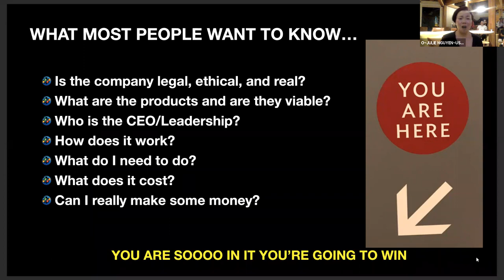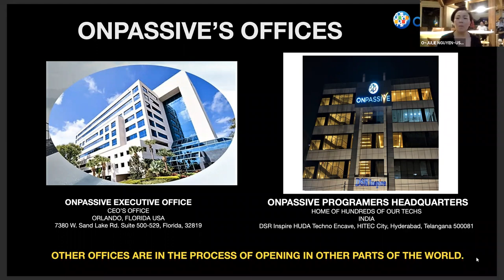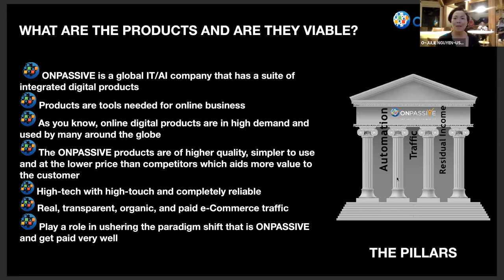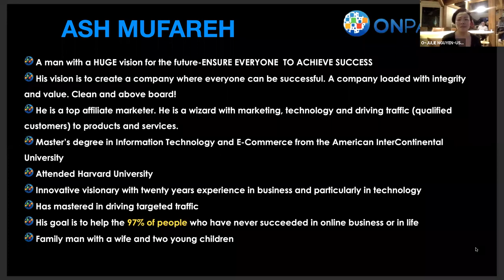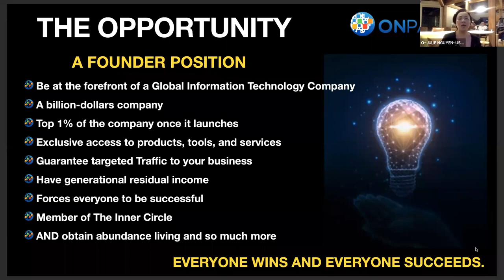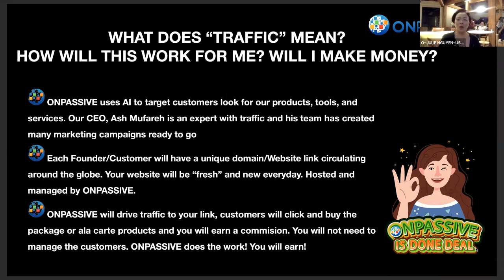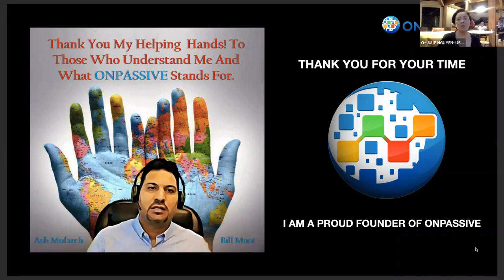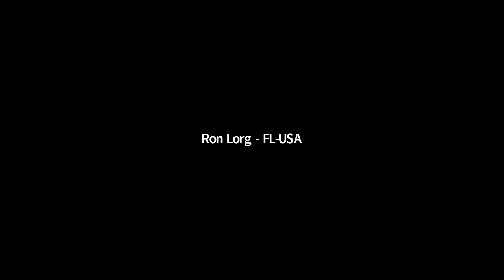Event with a surprised visit from MrAshMufareh